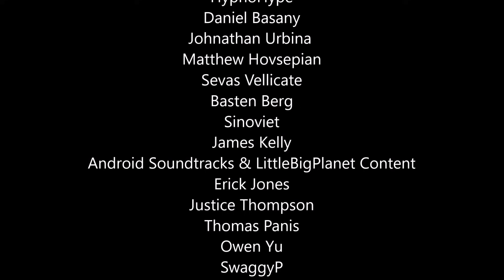Halo 3 ODST - Official Flood, Elite & Sentinel Firefight Showcase (Insider Preview)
Here's a quick showcase of gameplay from the new official firefight enemies for Halo 3 ODST currently available for preview on the MCC Insider Season 8 Flight. These new firefight enemies include all Flood, Elites, and Sentinels!